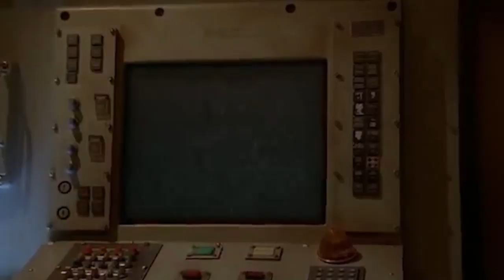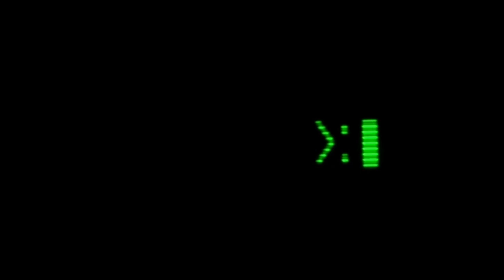The Most Shocking Moment in 'Lost'? | Binge Battle | Rotten Tomatoes TV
In the third installment of Rotten Tomatoes’ new debate show, Binge Battle, we're heading to the island for J.J. Abrams' 'Lost,' one of the most beloved, frustrating, and battle-worthy series ever made. Who was the show's best character? What was the best episode? How about that ending, hey!? Join Roxy Striar, Steven Zaragoza, and moderator Mark Ellis as they settle some of the biggest questions 'Lost' fans have been debating for years.